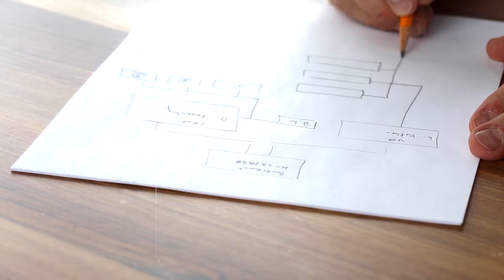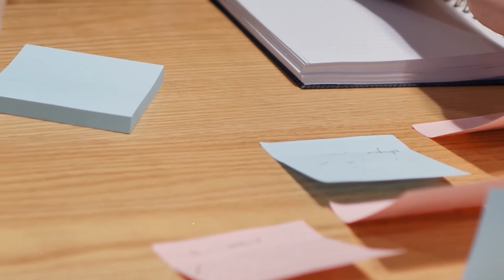A man took three girls from Africa to his homeland. This is what happened...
A white guy brought three girls from Africa to his homeland. Here's what happened to them after 20 years...